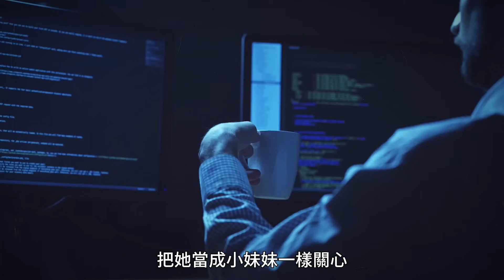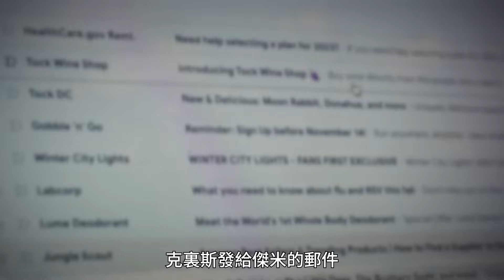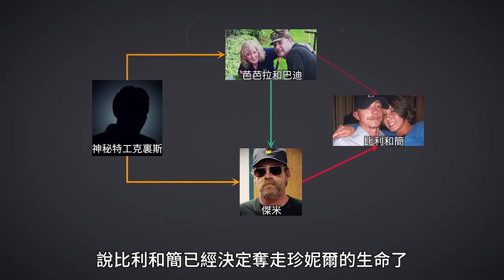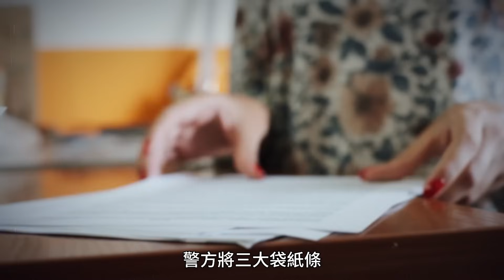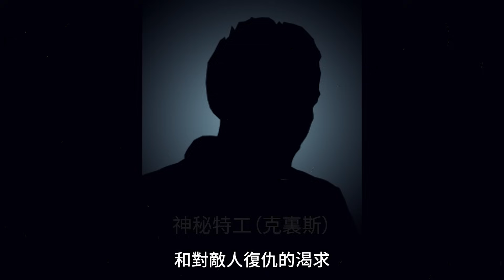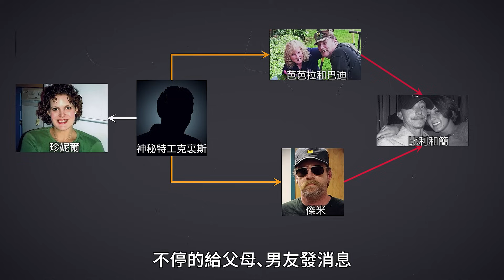女子智力低下卻被指控操縱多人犯罪，神秘特工為何對她言聽計從？案件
她智商不高，但在操縱人的方面，絕對是個大師級別。她一邊假裝可憐、假裝溫柔，一邊在網路上對好幾個人下達命令...
小禾紀事，抽絲剝繭，為你講述精彩故事。